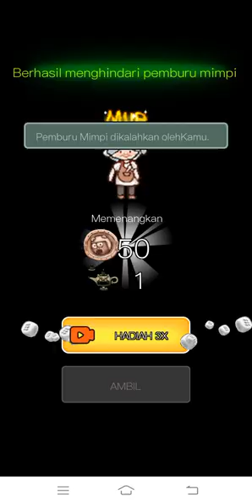HUNTED DORM | STAGE HELL IV